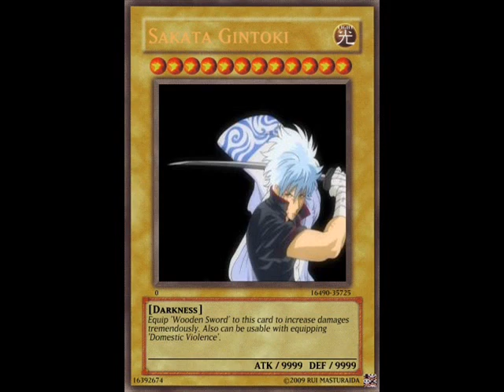Highlights of the Yu-Gi-Oh Card Maker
I'm just bored so I just found this out. I checked it in Google. I'm not really interested in Yu-Gi-Oh.